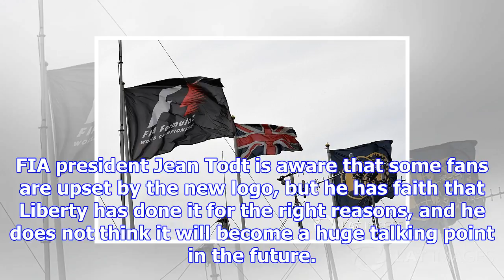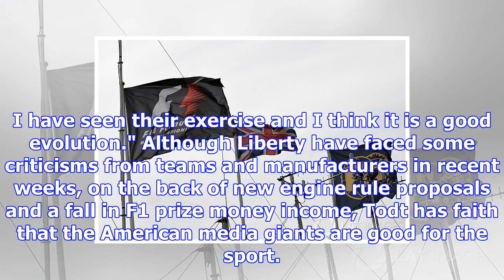Fia in favour of liberty's new f1 logo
A move away from the old black and red logo to a new more modern design has split opinion among fans...